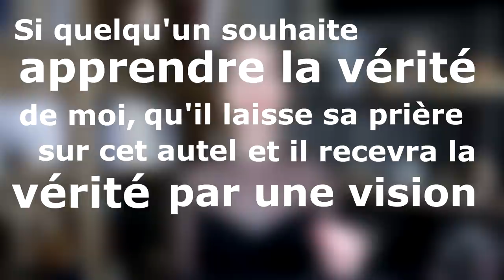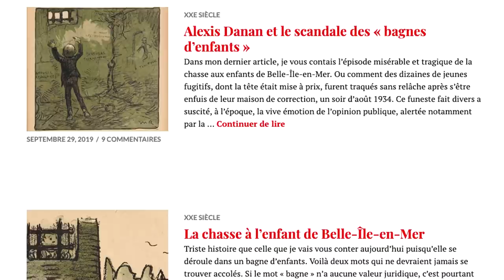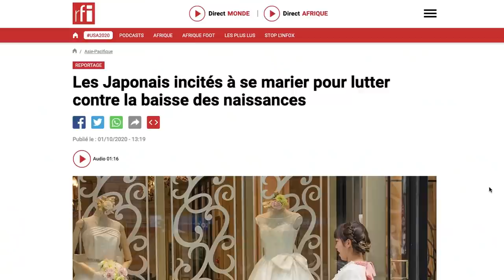ABCDaire archéo-historique d'HALLOWEEN VOL2 (avec bcp d'Antiquité mais pas que ^^')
"Invitation au Voyage", Arte (En attendant l'arrivée du reportage sur YouTube :)

Intro : 00:00 01:06
Nécromancie : 01:06 04:51
Ombre : 04:51 06:11
Une peine de mort par immersion (mais avec un petit truc en plus ^^') 06:11 08:23
Un tombe 08:23 09:02
Os Resectum & bûcher romains 09:02 11:27
Suicide à Rome 11:27 13:30
Un bouillon de cadavre 13:30 14:50
Une histoire de fantôme 14:50 15:42
Une archéologue un peu spéciale 15:42 16:59
Des gladiateurs raccourcis 16:59 19:07
Un abonné fidèle venu du Mexique 19:07 19:54
La mafia japonaise 19:54 20:31
Le "Z" (c'est un peu coquin... enfin vite fait) : 20:31 22:17
Je vous parle de mon collier et je vous dis au-revoir 22:18 22:47

Pour trouver mes podcasts de visite de musées : Tapez "Karacal" dans votre boutique d'applications mobiles (l'appli est gratuite). Puis Tapez "Jennifer Kerner" ou "Boneless Archéologie" et HOP ! Vous tombez sur mes visites guidées (certaines gratuites)

Pour acheter les merveilles du Witchographe

Références :
Annequin J., 1973. Recherches sur l'action magique et ses représentations, Centre de recherche d'histoire ancienne, Paris : les belles-lettres.
Brandiras J., Gruchet G. et al. 2004. La mort et les morts à l'île de la réunion et dans l'océan Indien. L'Harmattan.
Canterella E., 2000. Les peines de mort en Grèce et à Rome : origines et fonctions des supplices capitaux dans l'Antiquité Classique, Bibliothèque A.Michel de l'histoire, Paris.
Deforge B., 1997. Le Festival des cadavres, morts et mises à mort dans la tragédie grecque. Paris : Les Belles Lettres.
Duval Y., 1988. Auprès des saints corps et âme. L'inhumation “Ad sanctos” dans la chrétienté d'Orient et d'Occident au IIIème et VIIème siècle.paris : Études Augustiniennes.:3-21.
Garetier M. et al. 2017. Postmortem computed tomography findings in suicide victims. Diagnostic and Interventional Imaging 98(2):101-112
Hermary A., 2010. Apollonia du Pont (Sozopol, La nécropole de Kalfata (Vème- IIIème av. J.C.), fouilles franco-bulgares 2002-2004. Paris : Editions Errances.
Kanz F. & Grossschmidt K., 2006. Head injuries of Roman gladiators. Forensic Science International 160(2-3):207-216.
Lauwers M., 1997. La mémoire des ancêtres, le souci des morts, morts rites et sociétés au Moyen age. Paris, Beauchesne
Ogden D., 2001. Greek and roman necromancy, Princeton University Press, Princeton, Oxford.
Radke G., 1965. Die Götter Altitaliens, Munster.
Redfern R. & Bonney H. 2014. Headhunting and amphitheatre combat in Roman London, England: new evidence from the Walbrook Valley. Journal of Archeaological Science 43:214-226

Reinach S., 1898. "Tombe d'Hadrumète ornée de bas-relief en stuc", BCTH:353-355